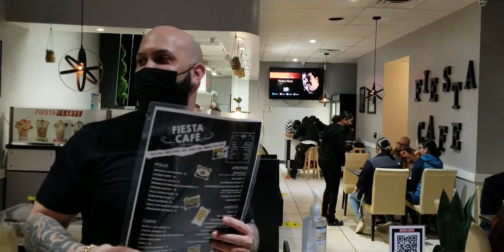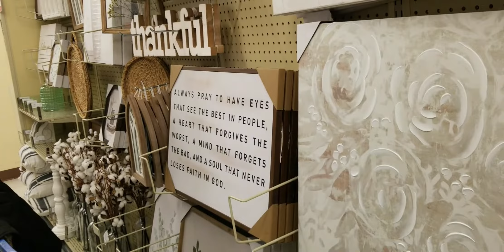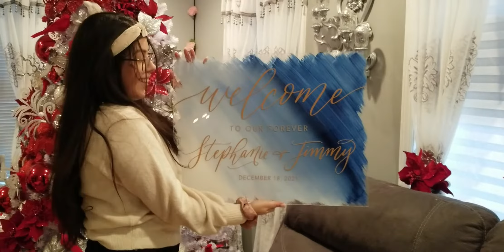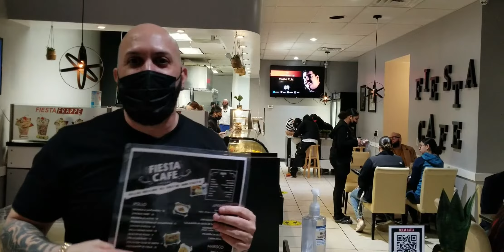Wedding Shopping | Fiesta Cafe's Soft Opening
Hello Jesus Believers,  Today's video is a little shopping moment at Hobby Lobby! As all of you know, I love IKEA and Hobby Lobby. Last week i went shopping for my bridesmaids lanterns and I needed wooden crates. I will be doing a wedding haul sometime next week and show you all the deals i have had.     I also received my wedding sign from etsy. I absolutely love it!! Later on that night we went to support my cousins Cafe. Fiesta Cafe had a soft opening after closing for a month for the new renovation. The food was amazing and so were the frappe's. The girls were supper sweet and the place was stunning!!

Want to buy farmhouse or signs?

If you are in the area, visit Fiesta Cafe at:
305 Main st.Holyoke, Ma 01040